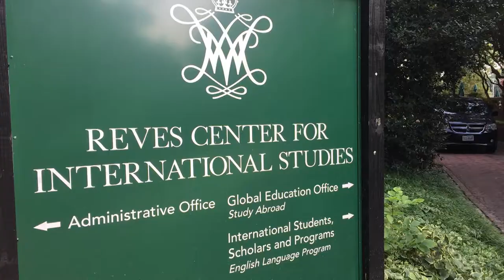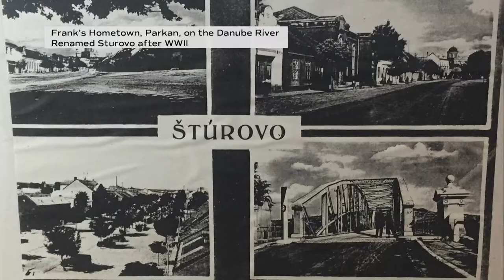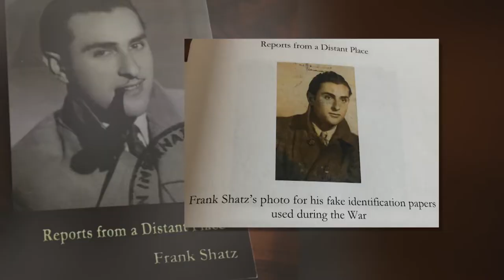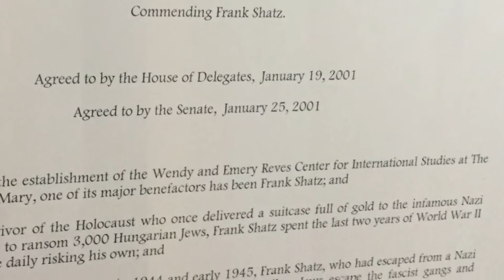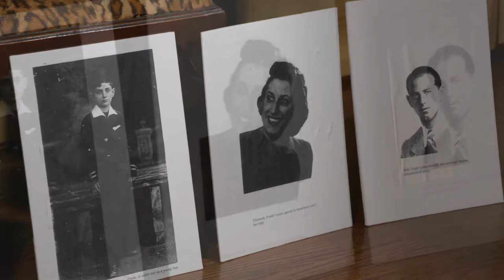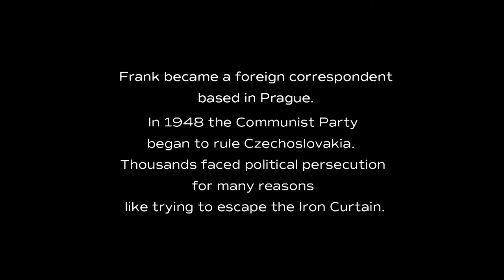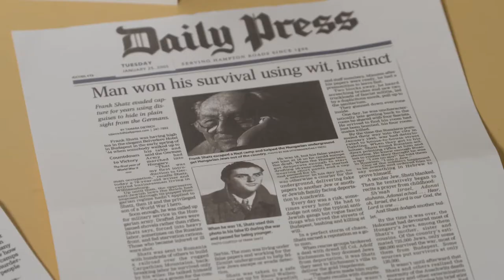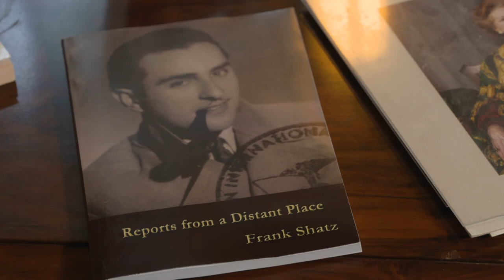Meet Frank Shatz; a Holocaust Survivor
Meet Frank Shatz, a humble 93 year old columnist for the “Virginia Gazette” with a past that’s akin to a movie plot. He escaped from a Nazi slave-labor camp, joined the underground anti-Nazi movement in Hungary, and took on deeds that helped fellow Jews evade Nazi gas chambers. Hear his harrowing story of survival and how wants to make sure no one forgets the Holocaust.